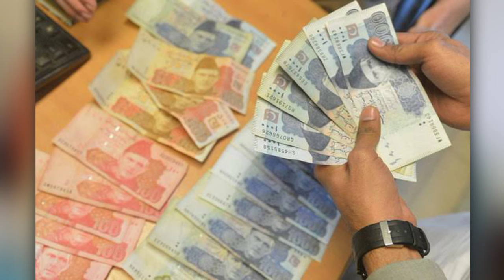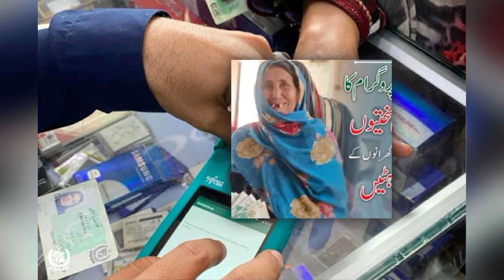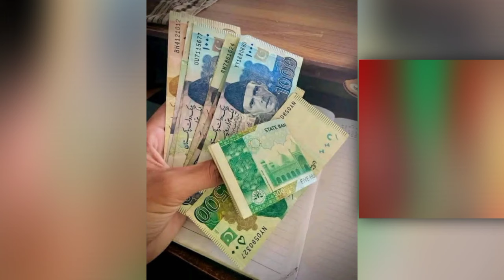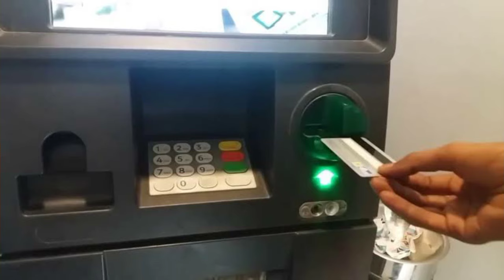Bisp New First 10500 Payment Again Started | Bachon ke Taleemi Wazaif Online Check | 8171 Portal